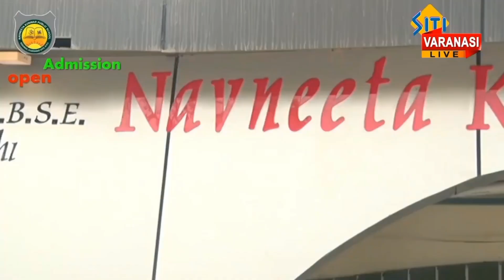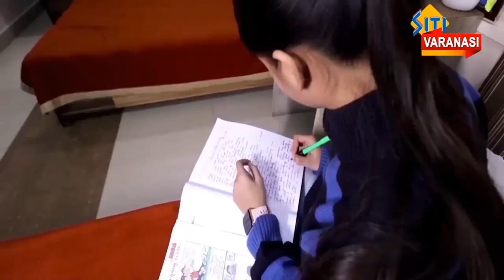Siti Varanasi Live News #22 May 2024